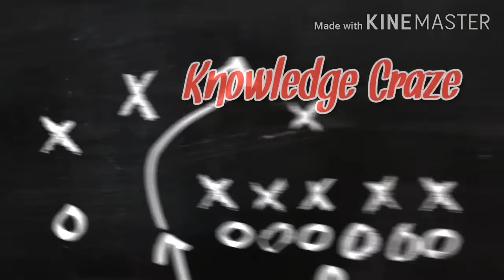ARMY CHIEFS OF PAKISTAN SINCE INDEPENDENCE | ARMY CHIEFS OF PAKISTAN SINCE 1947 | ISSB | CSS | PMS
ARMY CHIEFS OF PAKISTAN (SINCE INDEPENDENCE)
ARMY CHIEFS OF PAKISTAN SINCE 1947
COAS SINCE 1947
1. SIR FRANK MASSERVY
2. DOUGLAS GRACEY
3. AYUB KHAN
4. MUSA KHAN
5. YAHYA KHAN
6. GUL HASSAN KHAN
7. TIKKA KHAN
8. MUHAMMAD ZIA UL HAQ
9. MIRZA ASLAM BAIG
10. ASIF NAWAZ JANJUA
11. ABDUL WAHEED KAKAR
12. JEHANGIR KARAMAT
13. PERVEZ MUSHARRAF
14. ASHFAQ PERVEZ KAYANI
15. RAHEEL SHARIF
16. QAMAR JAVED BAJWA